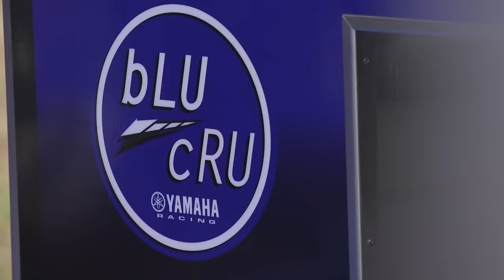bLU cRU | 2016 MX Nationals | Round 2 - Appin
Round 2 of the 2016 Australian MX Nationals descended upon Appin, NSW on 16-17th April.

With a plethora of local Yamaha athletes in town, Mitch Pirotta, from On Two Wheels Campbelltown grabbed the opportunity with both hands and hosted Yamaha's factory and satellite teams in his dealership on Saturday 16th April.

The occasion allowed customers to get up close and personal their heros, collect some signatures and photos before the gates dropped for racing on Sunday 17th April.